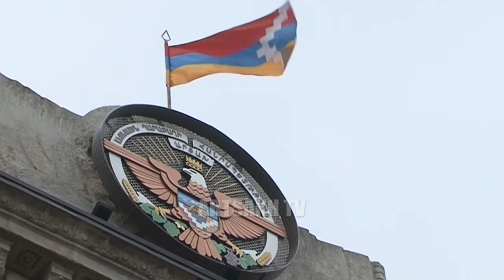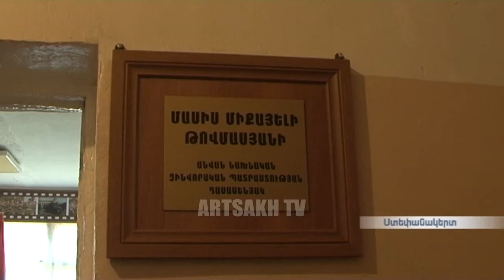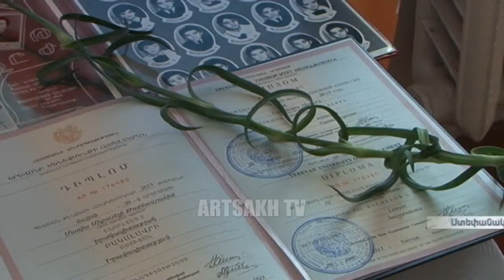ՕՐ ԼՐԱՏՎԱԿԱՆ 19,00 | 29.04.2017